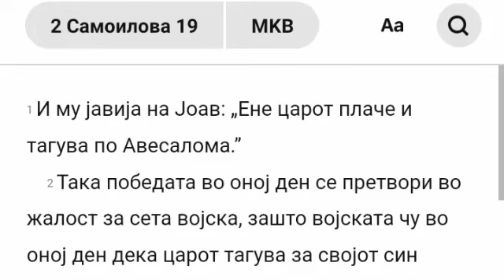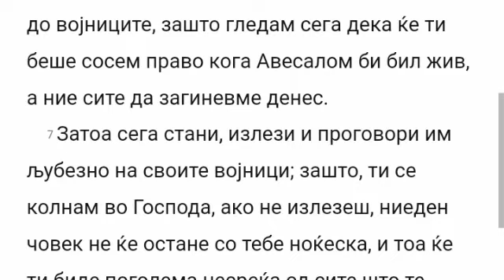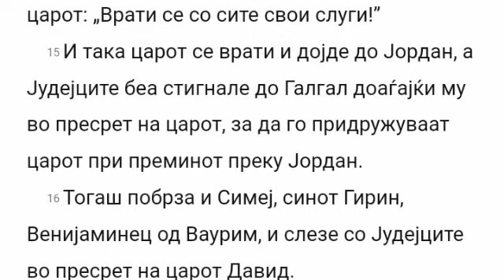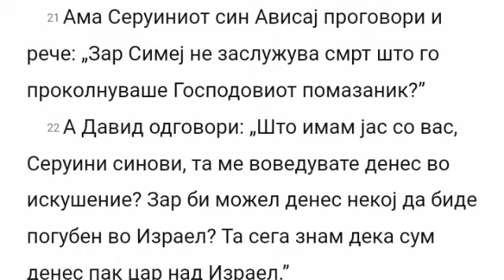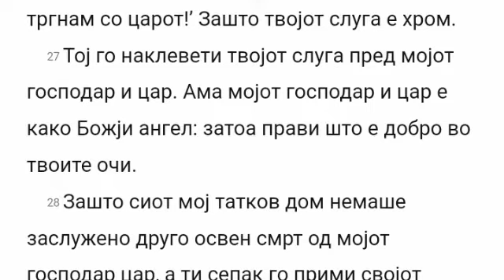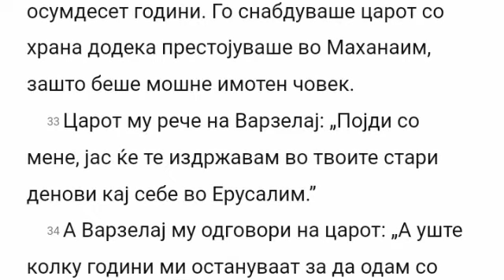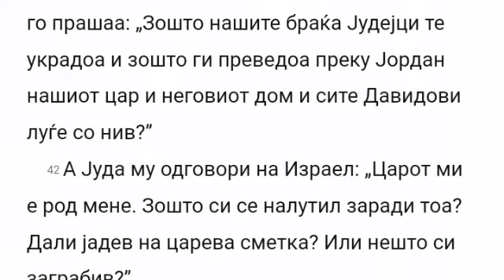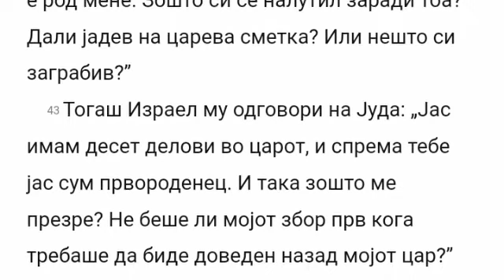Biblija na Makedonski - 2Samoil 19